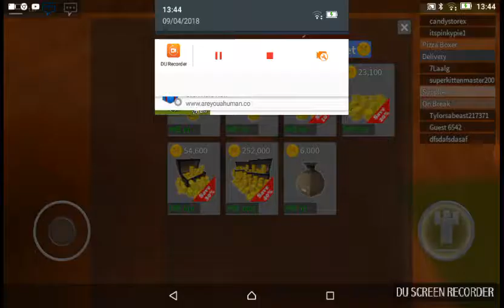Work at pizza place